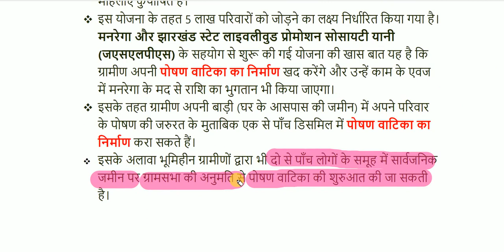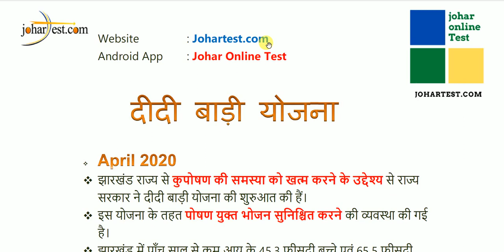Didi Badi Yojana दीदी बाड़ी योजना 2020